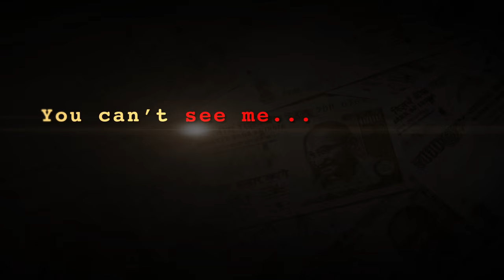Deva Katta's Mahaa Prasthanam - a villain's conviction teaser - idlebrain.com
Here is the teaser of Deva Katta's likely next movie Maha Prasthanam (a working title) - a villain's conviction. With “Mahaa Prasthanam” as the working title, this is my second effort after
“Prasthanam” on “POWER” theme.